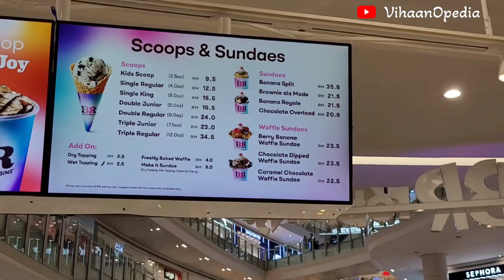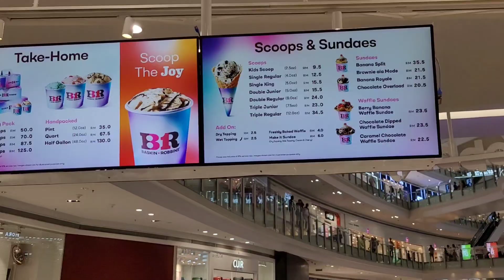cake or Ice-Cream??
I am confuse what to eat today Cake or Icecream??

My channel is under kids category, so you will not be able to comment.